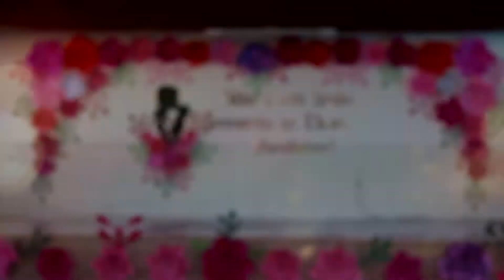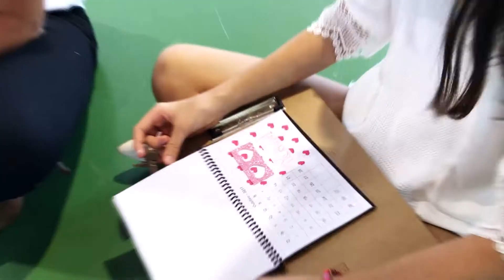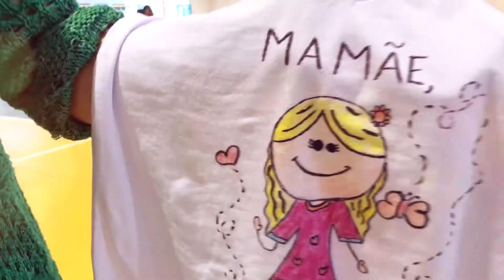Feliz Dia das Mães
Nem todos os poemas, músicas e palavras desse mundo são capazes de expressar o que sentimos por vocês. Feliz Dia das Mães!! Obrigado por fazerem parte da família Montessori. :)